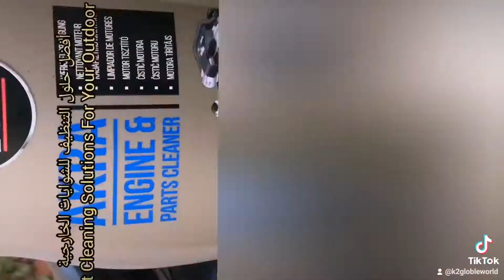* أقوى مزيل شحوم المحرك* مزيل شحوم المحرك الأكثر فعالية* أفضل مزيل الشحوم خليج المحرك*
* أقوى مزيل شحوم المحرك
* مزيل شحوم المحرك الأكثر فعالية
* أفضل مزيل الشحوم خليج المحرك
* يذيب الشحوم الثقيلة والزيوت
* أفضل إزالة الشحوم السميكة من المحرك

* Most powerful engine degreaser
* Most effective engine degreaser
* Best Engine bay degreaser
* Dissolves heavy grease and oil
* Best remove thick grease from engine

# ما يجب استخدامه لتنظيف محرك سيارتي
# كيفية تنظيف محرك سيارتك باستخدام مزيل الشحوم
# ما هي افضل طريقة لتنظيف محرك السيارة
# غسيل السيارة بمزيل شحوم المحرك
# سيارة مزيل الشحوم منطقة نظيفة
# what to use to clean my car engine
how to clean your engine with degreaser
what is the best way to clean a car engine
car wash with engine degreaser
car engine degreaser clean area